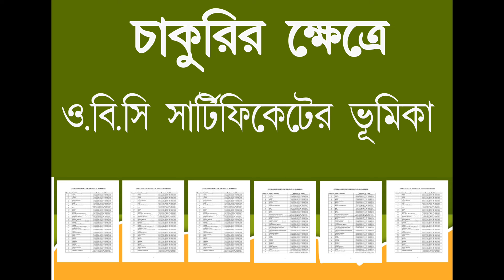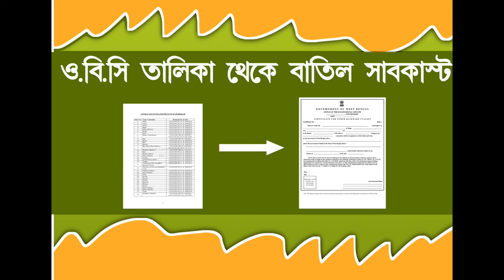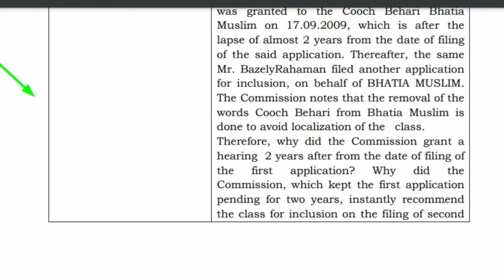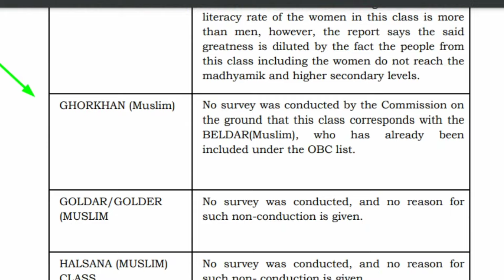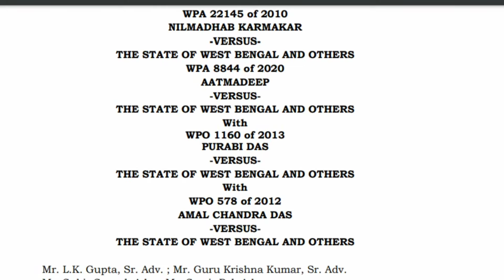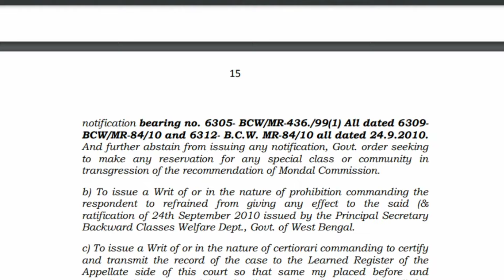Reject obc list in West Benga|| obc certificate cancel news||obc valid list 2010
High court judgements against obc ,
obc update 2024,
reject OBC list,
cancel OBC list,
obc certificate New update,
Central obc in bengal,
state obc in bengal,
obc judgement 2024

High court judgment order link  2024 -